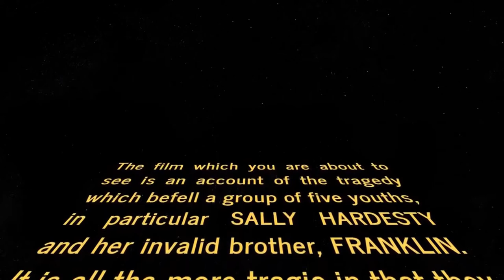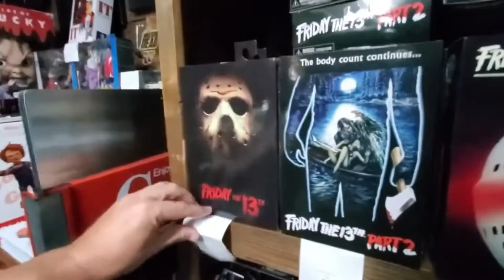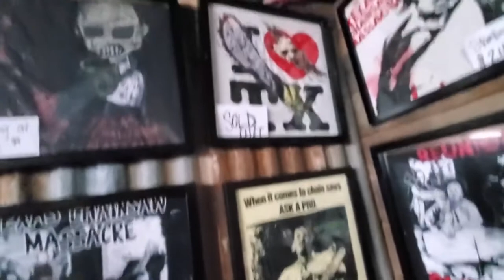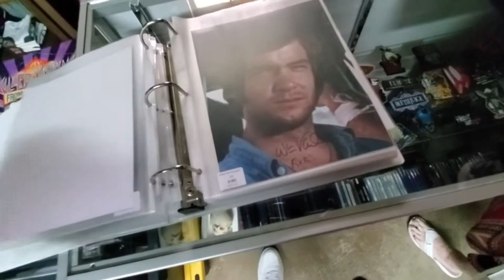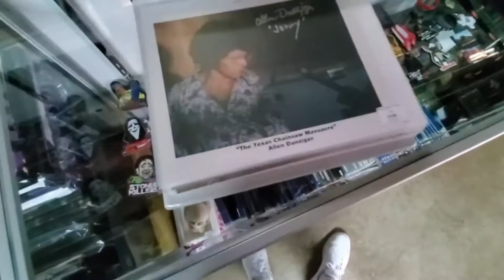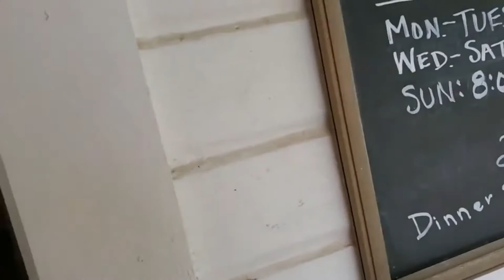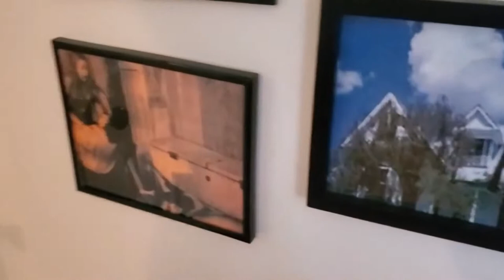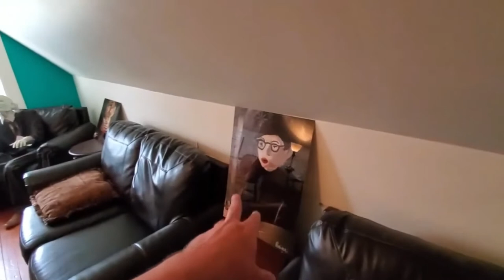Texas Chainsaw Massacre Road Trip | The Gas Station & The House Tour "2021"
Join me and my family take the ultimate road trip to visit the original Texas Chainsaw Gas Station and TCM house. I will give a pretty detailed overview of both locations. If you are a fan of the 1974 horror classic I think you are really going to enjoy this video.